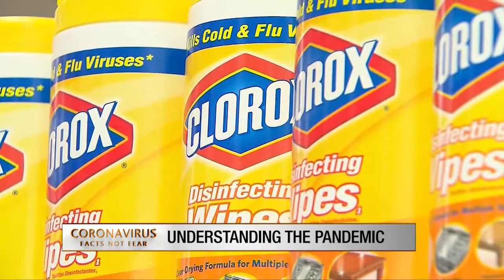INFECTIOUS DISEASE DOCTOR ON CORONAVIRUS 3-15-20 W/ ELLA SOGOMONIAN